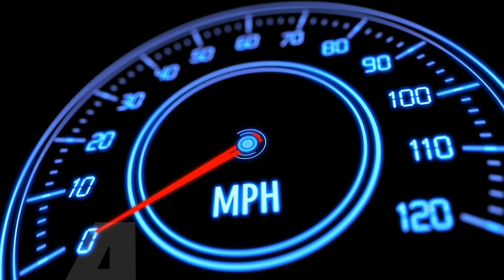One​piece​bounty​rush​ ปรานเพลิงกระบวนท่าที่1...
ID: vergil154​